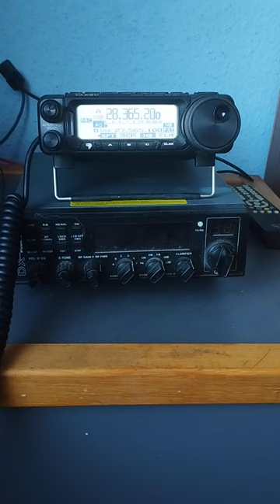UP4L Sirio 5000 58